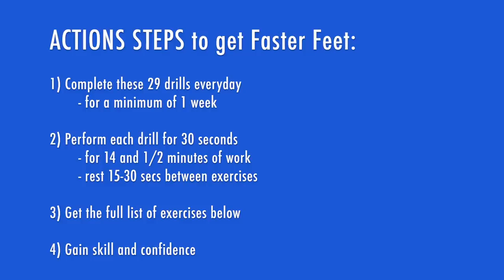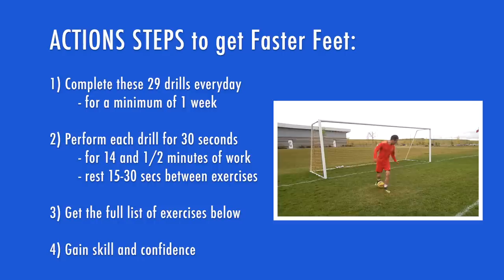29 Best Soccer Footwork Drills (How to improve footwork in football *Get Faster Skills & Moves)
Slow soccer footwork? You can change that fast. If you want to learn how to improve footwork in soccer, I’ve put together a collection of the 29 best soccer footwork drills you can use to get fast footwork in soccer / football quickly but...

There are many soccer drills and football footwork drills on YouTube but most of them don’t do this…

Make you more effective on the field.

Fast footwork soccer skills are great but they have to help you become effective in games. Tricks don’t score goals and win games.

You need to develop real soccer footwork skills and moves that will help you get out of tight situations and beat defenders. These soccer drills will do that for you.

I’ll show you 29 of the best football footwork drills, helpful soccer footwork tips to improve your soccer footwork skills & football footwork moves faster than ever before, plus a helpful soccer footwork training strategy you can use to see great results.

How I developed better soccer footwork skills that my peers, even though I started playing soccer at a later age.

The best soccer footwork drills for kids and how to get fast footwork in soccer in the shortest period of time possible, with 4 helpful action steps.

If you want to improve your soccer footwork, don’t overlook basic soccer footwork drills for beginners. Even these soccer drills will help you improve if you take them seriously. Professional soccer players master the basics. Including, soccer footwork drills like these.

This video also includes advanced football footwork drills. It’s more important to master the basics but football drills like these will challenge you to improve your skills faster.

List of the 29 best soccer footwork drills for kids:

1 Taps
2 Rolls
3 Croqueta
4 In & Out (both)
5 In & Out (single)
6 V Cut
7 Drag Back
8 Roll Back
9 L Cut
10 Roll Back w/ Chop
11 Fake Shot
12 Cruyff
13 Futsal Roll
14 Inside Turn
15 Outside Turn
16 Inside Roll
17 Outside Roll
18 Step Over
19 Step Behind
20 Scissors
21 Scissors w/ Touch
22 Body Fient
23 Double Body Fient
24 Bait and Switch
25 Back Touches
26 Around The Corner
27 Ronaldo “Phenomenon” Move
28 Brazilian Rollover
29 Akka

If you want to learn how to improve footwork in soccer, this is the video for you. It will show you exactly how to get fast footwork in soccer but it’s useless, unless you actually practice your football footwork on a consistent basis.

Fast Footwork Soccer Tips:

When performing soccer footwork skills like these it’s easy to get frustrated if you can’t do them successfully. Frustration will not help you improve your soccer footwork moves, in fact it will make you worse. Although you are practicing soccer footwork skills you should also be practicing mental control and positive thinking.

If you want to learn how to improve your footwork in football with both feet, you will have to learn how to compare your two feet. Try to replicate the same motions and feelings in your strong foot, that you feel in your weak foot when performing these fast footwork soccer drills.

When performing soccer drills for footwork, most players only focus on their fast footwork. You want to also be aware of your body control, center of gravity, and change of direction. When performing fast footwork football drills, remind yourself to get lower to the ground, bend your knees, and be explosive with your movement.

You will know how to improve your footwork in soccer but without action you will not get the results that you want. Take these soccer footwork drills for beginners and use them daily for 1 week.

This fast footwork soccer training routine will only take 15-20 minutes to complete but it will produce great results. Be consistent with these football footwork drills for kids and your friends will be asking you for advice on how to improve soccer footwork in no time.

You can perform this soccer footwork at home, in your living room, bedroom, or any small space. I didn’t include soccer footwork drills with cones because I want to replicate the most realistic situation for most players: 1 ball and no equipment.

Need more soccer drills for kids focused on fast footwork?
Or soccer drills for beginners that will help you get faster feet?

Search: how to improve football footwork, how to get fast footwork in football, or football footwork drills for beginners